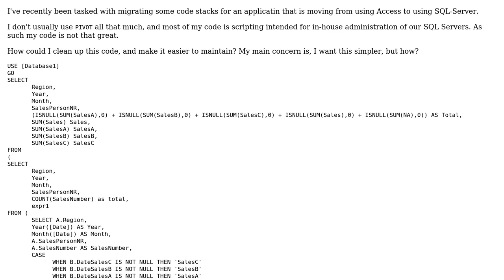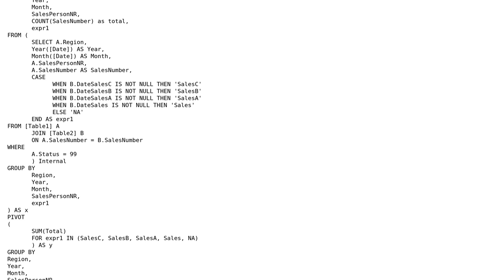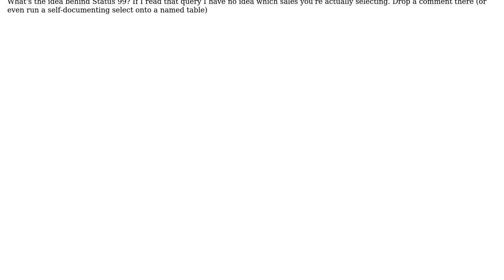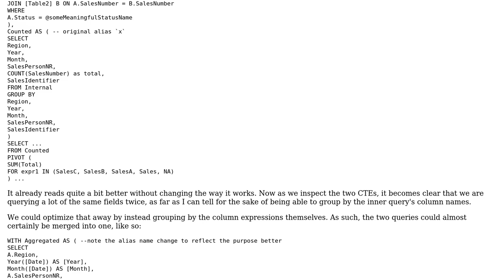Pivot script for sales numbers (2 Solutions!!)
Pivot script for sales numbers

With thanks & praise to God, and with thanks to the many people who have made this project possible! | Content (except music & images) licensed under CC BY-SA | Music | Images & others | With thanks to user Vogel612 user Reaces user Phrancis user Jamal and the Stack Exchange Network Trademarks are property of their respective owners. You are responsible for your own actions.